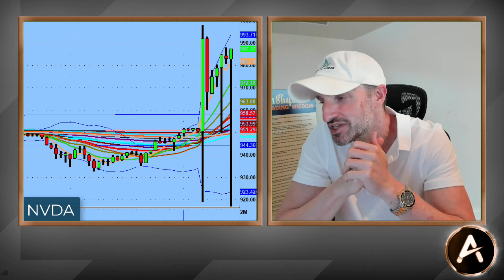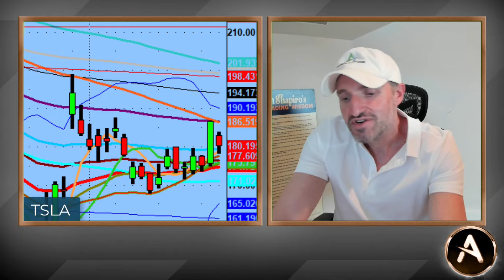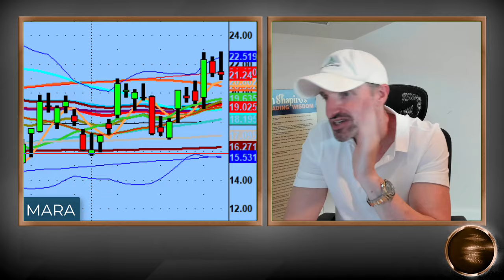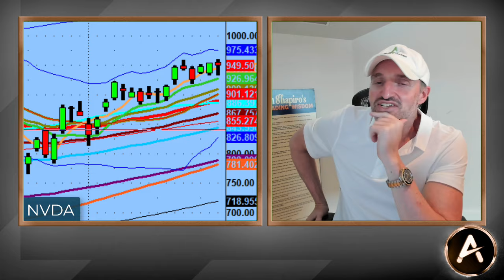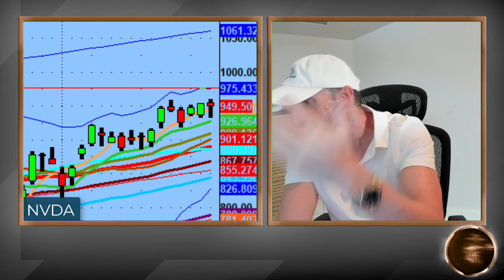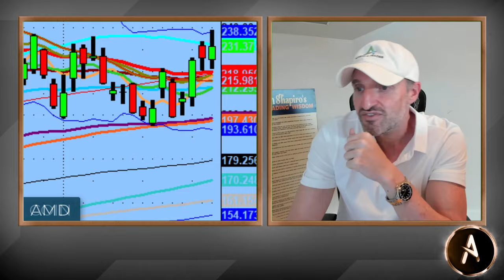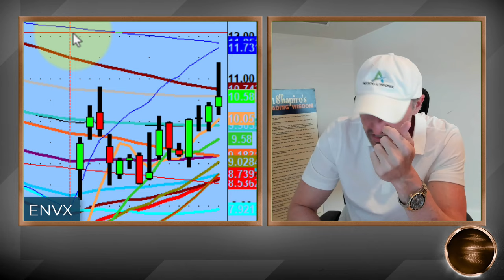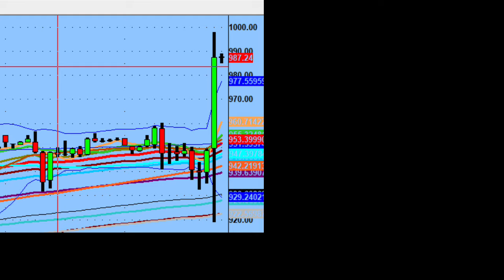Nvidia ($NVDA) Earnings...I'm Not So Sure What To Think! | PS60 Methodology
Waiting on the FED today kept stocks at bay for most of the day.

Of course the bigger wait was $NVDA earnings and that came after the market closed.

I'm not sure what to think...sure they crushed on earnings levels and revenue...but a 10-1 stock split?  Could be good, could be bad. We have $TSLA and $AMZN to reference for such splits.

Tomorrow will be a volatile day with $NVDA...be prepared.

💚 COMMUNITY SUPPORT 💚